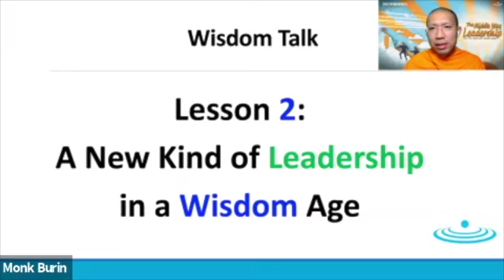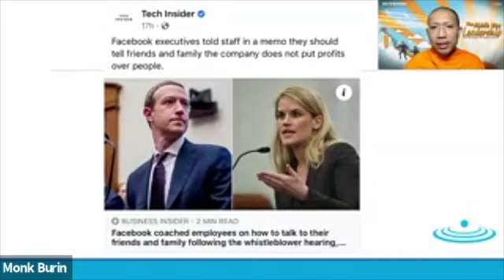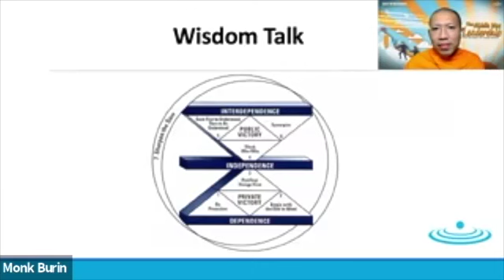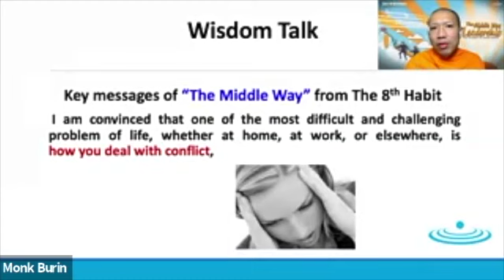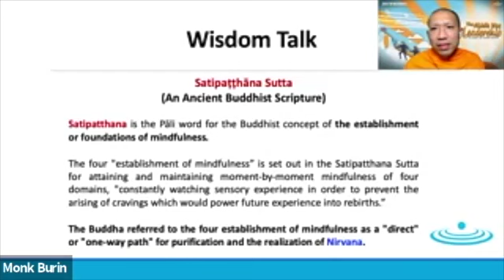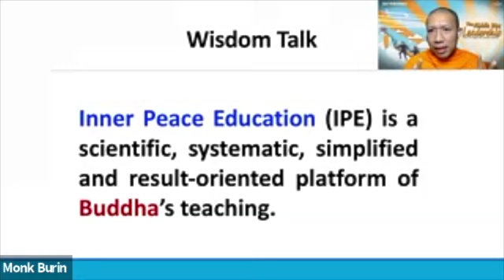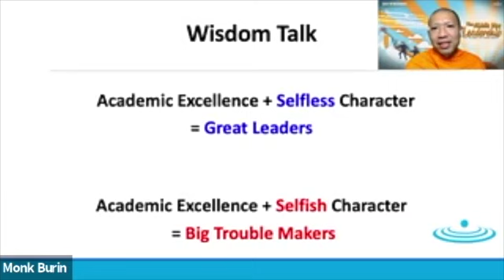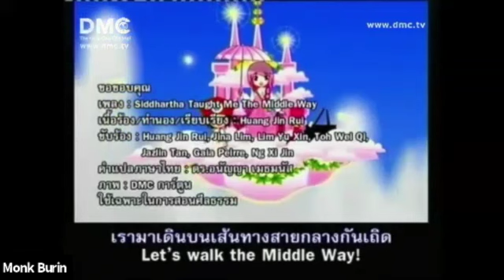A New Kind of Leadership in Wisdom Age | Lesson 2 | The Middle Way Leadership Series